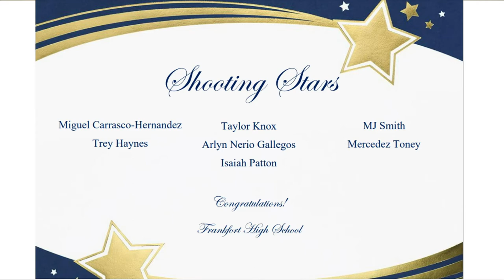HDTV News 3/17/21